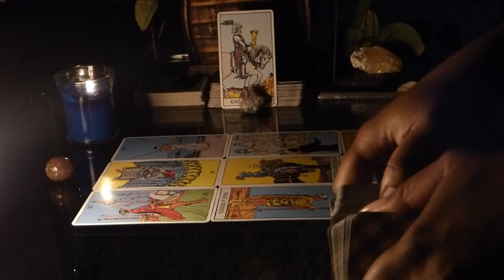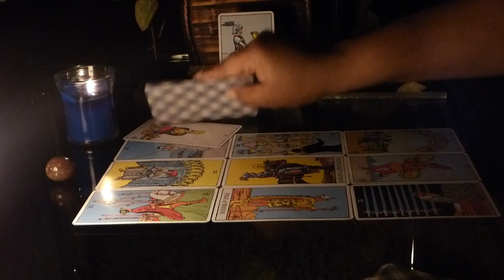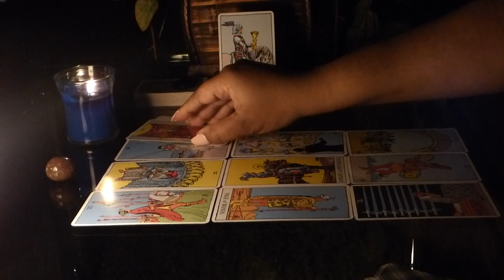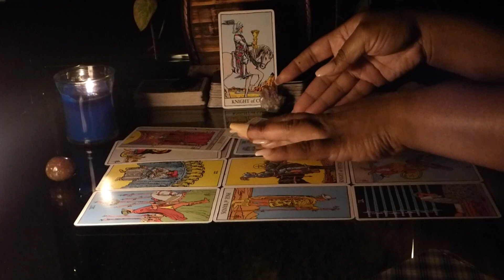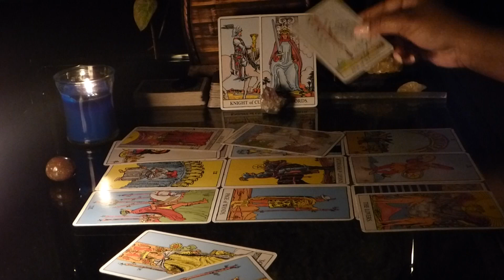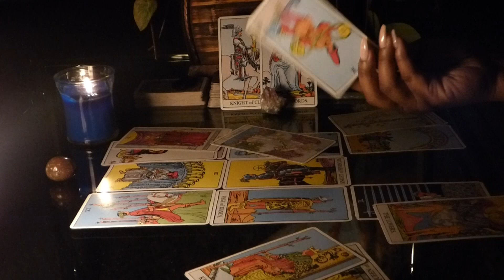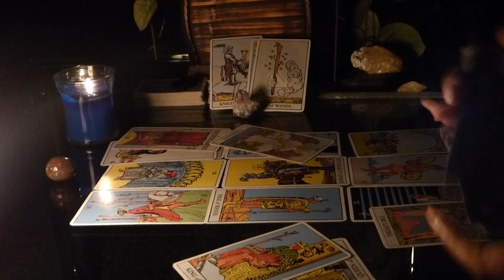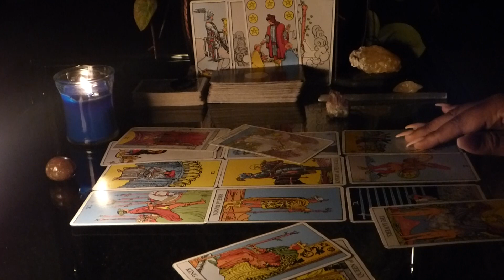SAGITTARIUS THE END! BONUS READING END OF JUNE - MID JULY 2018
THANK YOU FOR YOUR PURCHASE!